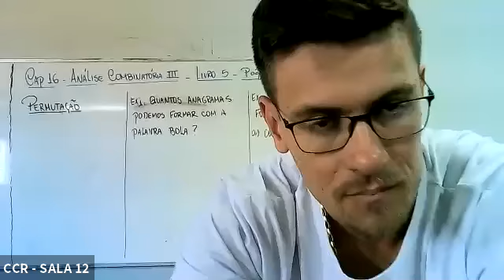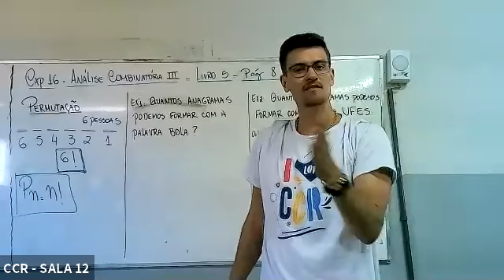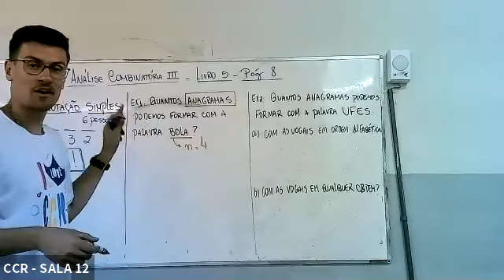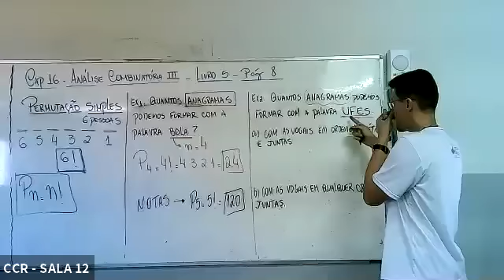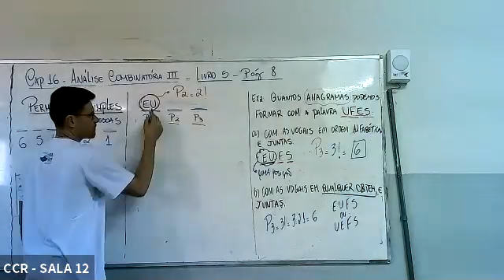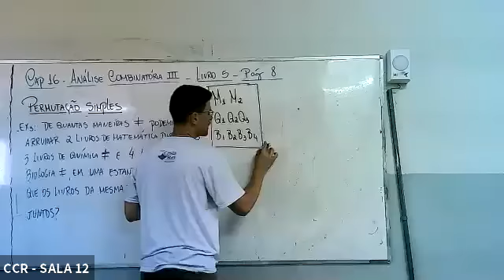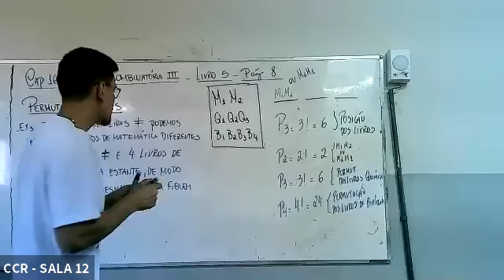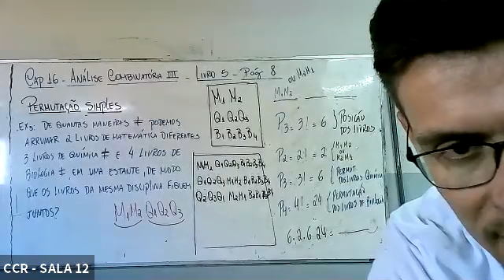2ª SÉRIE A - MATEMÁTICA (08/09)